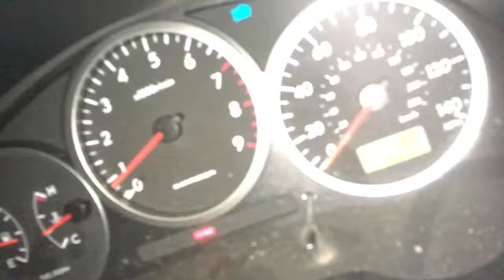400hp STI 20-130 Pull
2004 Subaru Sti tuned to 380whp!! I can update with build list later on!